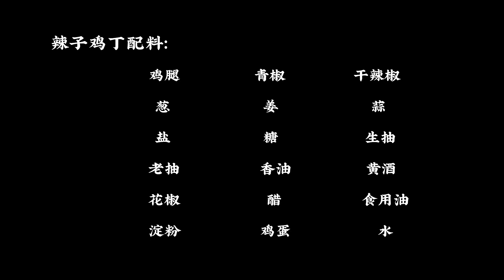【国宴大师•辣子鸡丁】家庭聚会最受欢迎的菜，外酥里嫩，每次上桌都光盘#熏酱大师&三叔来盘道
大家好，我是三叔，是个边做饭边逗乐的北京老大叔。
做饭这件事必须要讲究，三叔教你做菜，祖传窍门毫无保留。
三叔武剑利：外号“熏爷”，作为“熏肉之乡”柴沟堡第三代传人，曾在燕山大酒店、华润饭店任厨师长，是奥运会有史以来第一位以个人身份入选的指定餐饮供应商，08年北京奥运会研发的黑椒香肠成为运动员餐厅的爆品，受到各国运动员的喜爱，之后还受到伦敦奥运会的邀请。

熏肉和咱们京剧一样，有300年的历史了，我家的熏肉几代传承，到了我手里，我还得延续下去。我能把整个猪头拆的一根骨头都不剩，它还是个猪头，熏出来，不仅好吃，而且传统的熏制手法，还能延长肉类的保存时间，这就是中国熏肉的魅力。

请大家认准官方频道，认准三叔！我会和孔老爷子，闫厨给大家分享美食，和大家唠嗑，把中国美食传统文化更广泛的传承下去。
"我们的视频着重展示美食制作过程，所有食材的来源都符合合法和道德标准。